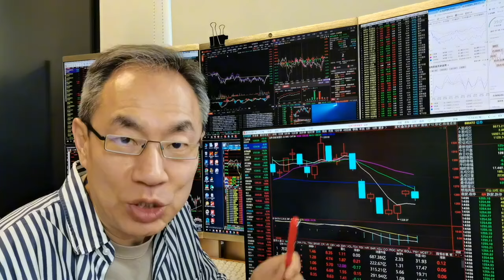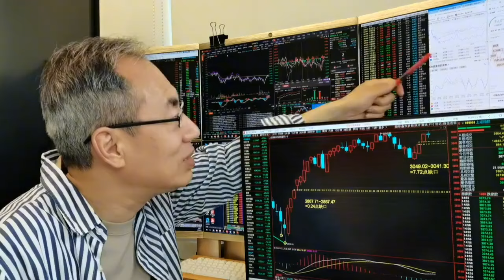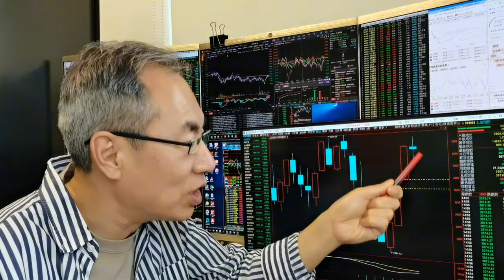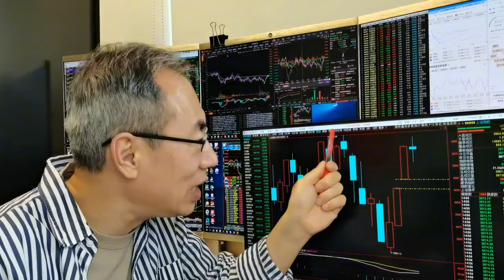A股缩量下跌成交9677亿！外资出逃大盘收纺锤线！顺周期力挺指数